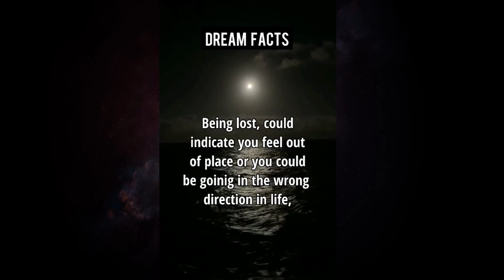Psychology facts.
➡Check All Psychology Facts Latest Update on our Chinnal

psychological facts tiktok,
psychological facts about ingesting facts, about human behaviour wisdom inside,

psychological facts brain,
psychological facts dreaming of someone,
psychological facts depression,
psychological facts daily motive wab.
psychological facts documentary,

psychology says,
 psychology quotes,
facts about human psychology,
psychological facts about human behaviour psychological facts,
interesting psychological facts,
psychology reasarch,
psychology stady,
psychology students,
psychology tips,
psychology tricks,
psychology class,
psychology_facts_about_human_behaviour
paych facts,

psychology tiktok
psychology tiktok facts
psychology tiktok facts
psychology tiktok crush
psychology tiktok compilation
psychology tiktok shorts
psychology tiktok chinnal
psychology tiktok birth month
psychology tiktok love
psychology tiktok colors
psychology tiktok tips
tiktok facts compilation
tiktok facts that will blow your mind
toktok facts about crushes
toktok facts scary
toktok facts in hindi
tiktok facts that can save your life
tiktok facts you don't know
tiktok facts videos
tiktok facts shorts
tiktok facts about guys
psychology facts about love
psychology facts about love in english